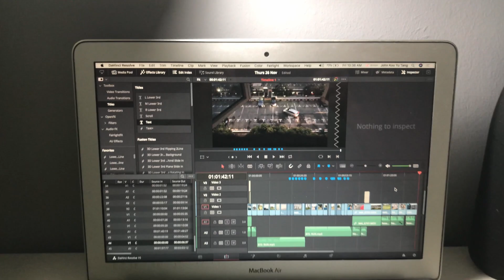i disturb CHING doing his easy run - Thurs 26 Nov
just a day in a life of a secondary school student in the Nov-Dec holidays. i film daniel running at Bishan Ang Mo Kio Park and the Kallang River Park Connector.